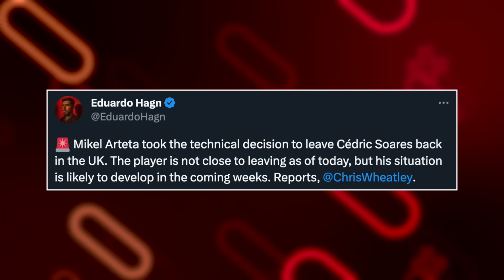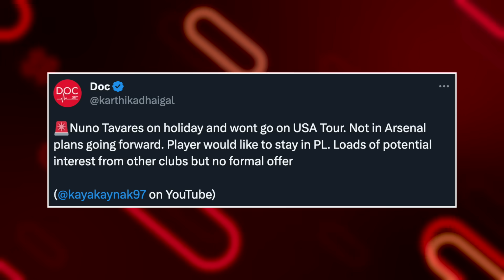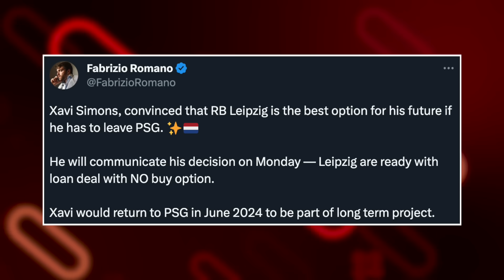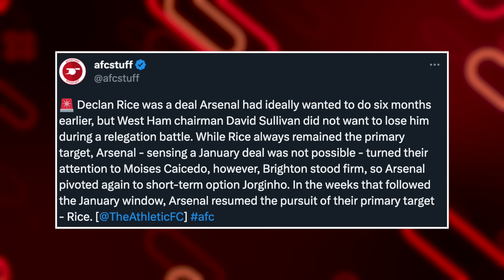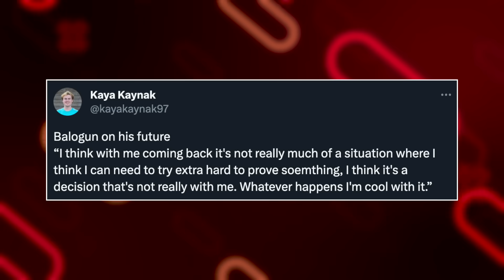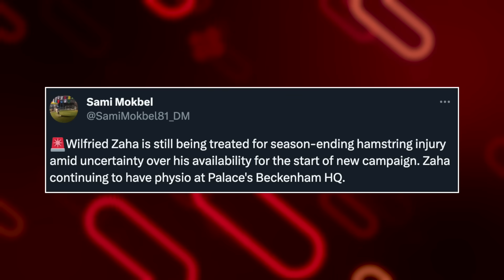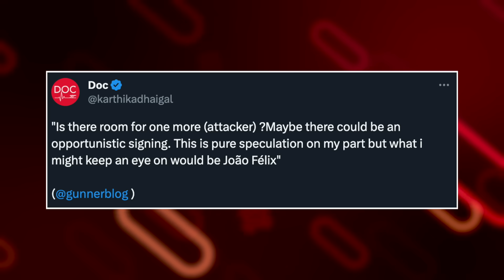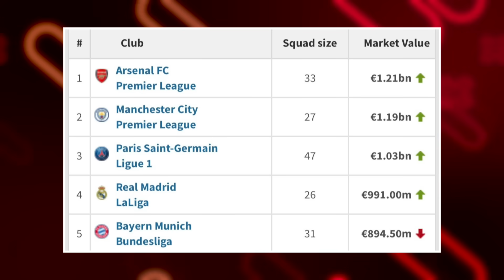Fabrizio Romano REVEALS Arsenal’s NEW DEAL! | Dusan Vlahovic Arsenal Transfer?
In the latest Arsenal transfer news today I discuss Dusan Vlahovic Arsenal transfer! I also talk about Folarin Balogun future & Fabrizio Romano update! What other Arsenal news 2023 should I discuss!